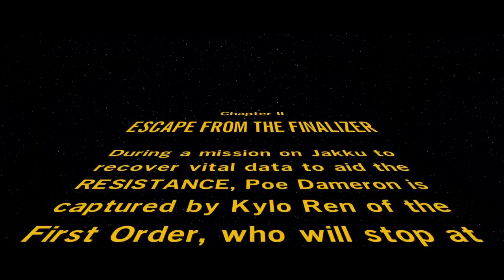Lego starwars episode 7 pt 3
Enjoy the video and more to come